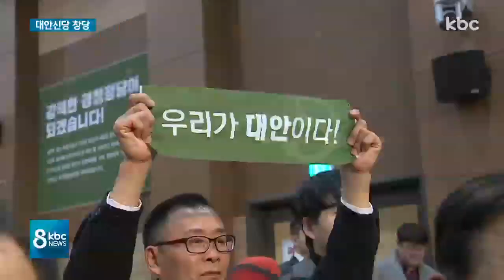대안신당 창당.."제3세력 통합으로 진보개혁정권 재창출"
총선이 90여 일 앞으로 다가온 가운데 호남 의원 8명이 대안신당을 창당했습니다.

거대 양당에 실망한 진보와 중도층, 무당층을 하나로 묶는 제3지대 정당을 위한 디딤돌이 되겠다고 선언했습니다.

안철수 전 대표의 정치 복귀 선언과 보수의 통합 논의 시작 등과 맞물려 정치권의 정계개편이 본격화됐습니다.